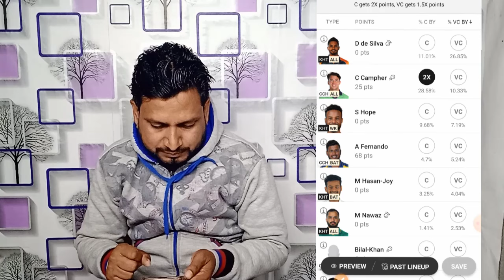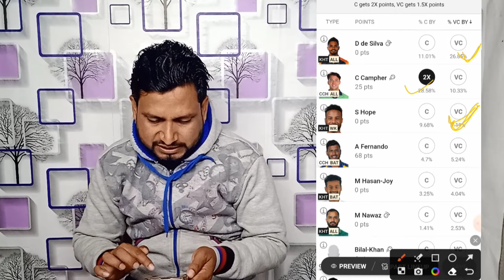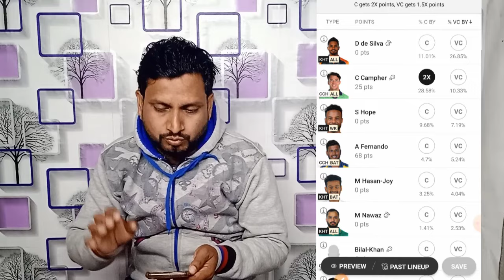Dream11 Kaise Khele,Dream11 Me Rank 1 Aane Ka Secrate Tricks,Dream11 Rank 1 Tips And Tricks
Referrel code PREMR851ST
My fab11
Referrel code HEEHGE55
Vision11

dream11 kaise khele team kaise banaye
dream11 kaise khele live
dream11 kaise khele free mein
dream11 kaise khele kaise team banaen
dream11 game kaise khele
11 dream11 kaise khele
dream11 mein kaise khele
dream11 free kaise khele
dream11 per game kaise khele
dream11 match kaise khele
my dream11 kaise khele
dream11 kaise banaen
dream11 kaise chalu karen
dream11 kaise lagate hain
dream11 kaise banaye
dream11 per team kaise lagaen
dream11 mein team kaise lagaen
dream11 per kaise team banaen
kumar508
Crickotologic
dream11 winner interview
dream11 winner ipl 2023
dream11 2 crore winner
dream11 jackpot winner
how to make gl team in dream11
grand league team kaise banaye
dream11 strategy
dream11 1 crore winner
fantasy
dream11 small league winning tips
small league dream11 team
head to head dream11 tips
small league team kaise banaen
fantasy small league tips
t10 dream dream11 team today
dremel 11 today team kaise banaye
t10 team kaise banaye
dream11 t10 team kaise banaye
dream11 me gl team kaise banaye
dream11 me unique team kaise banaye
dream team 11 se paisa kaise kamaye
dream team kaise banaye

dream 11teamprediction

2. Dream11 is a 'game of mere skill', which makes the Dream11 game exempt from the provisions of the Public Gambling Act, 1867